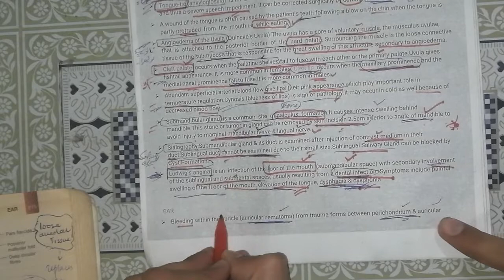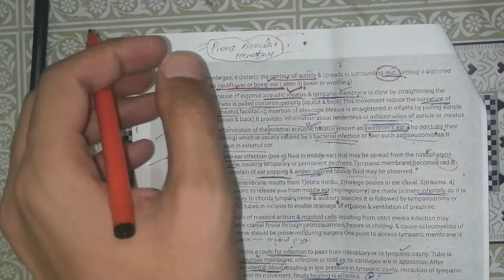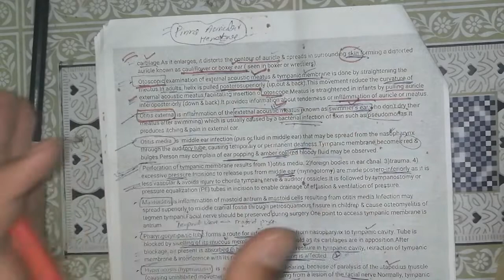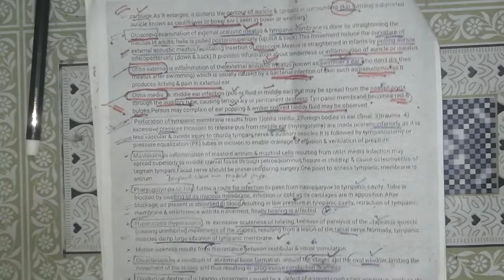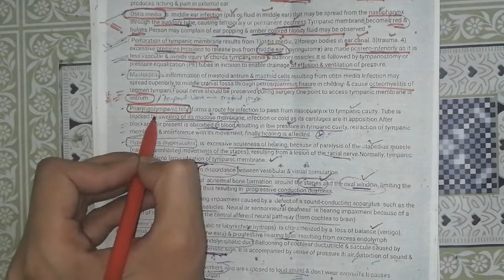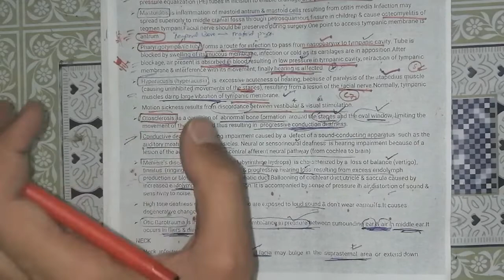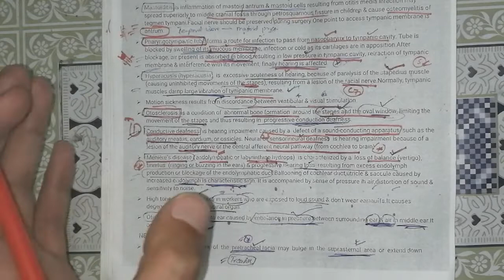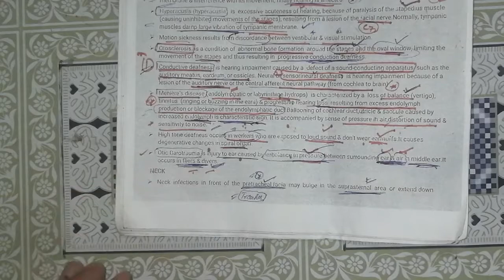Ear 👂 clinical HEAD_AND_NECK anatomy. 2nd year mbbs student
YOUR 1 LIKE =💚I LIKE U ALL
YOUR 1 COMMENT=💜I HELP YOU ALL

*CHOICE_IS_YOURS*.

GENERAL ANATOMY.whole ❤️ 1 course in 2 hours. Superficial review. Please read your college book as well. INSHAHALLAH will help you ❤️.

LOWER LIMB. ❤️ BONES. HIP BONE, FEMUR, TIBIA, FIBULA, TARSAL BONES, TALUS CALCANUS, NAVICULAR, CUNIFOEM AND CUBOID BONES. BONY FEATURES AND MUSCLES